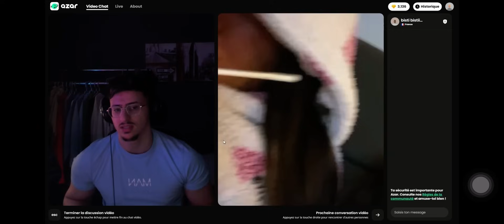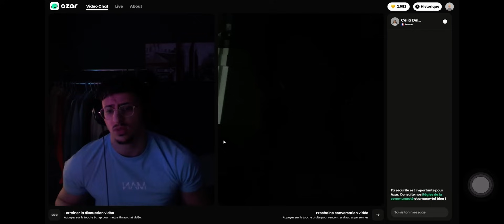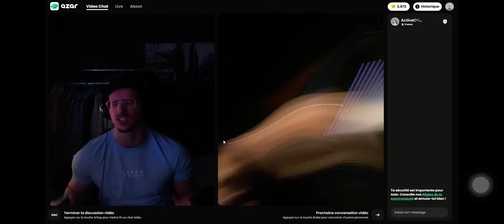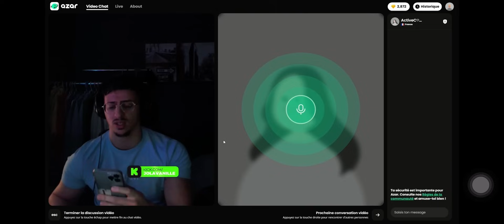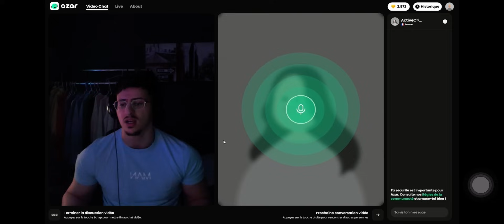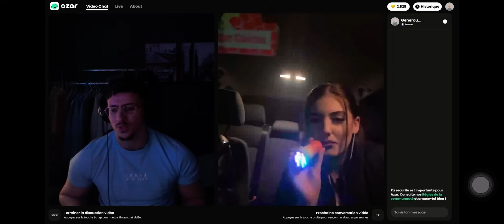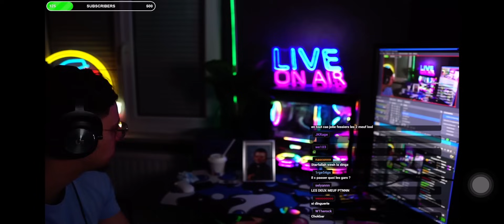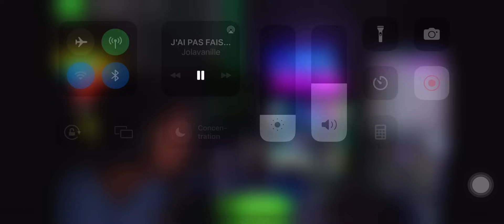JOLAVANILLE TOMBER SUR DES FOLLES SUR AZAR